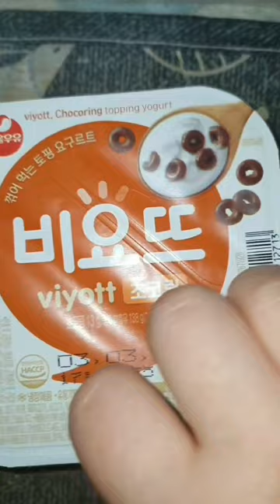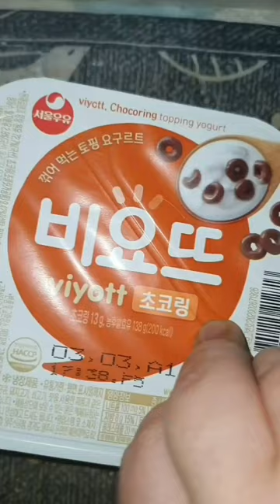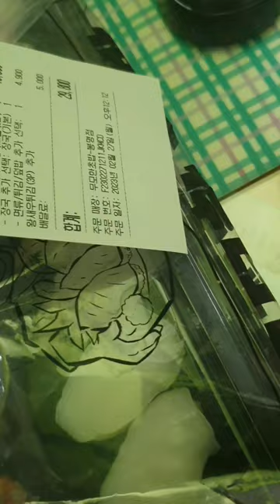2023.02.26(일요일)~(+)2023.02.27(월요vlog)